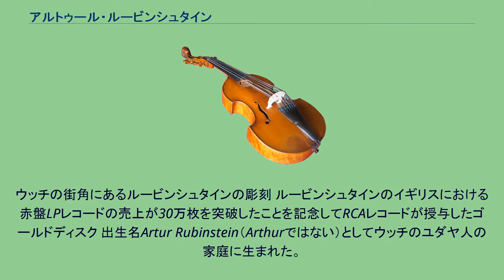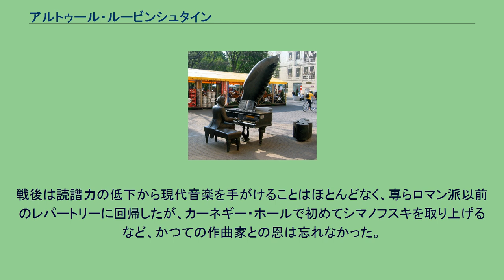アルトゥール・ルービンシュタイン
アルトゥール・ルービンシュタイン（Arthur Rubinstein, 1887年1月28日 - 1982年12月20日）は、ポーランド出身のピアニスト。
様々な作曲家の作品の演奏で国際的な名声を博し、特にショパンの演奏では同時代の最も優れたピアニストであるとみなされている。
また、20世紀を代表するピアニストの1人でもある 。
ルービンシュタインの演奏家としてのキャリアは80年にも及んだ。
前半生はヨーロッパで、後半生はアメリカ合衆国で活躍した。
ショパン以外では、ブラームスやスペインのピアノ音楽も得意とした。
ウッチの街角にあるルービンシュタインの彫刻 ルービンシュタインのイギリスにおける赤盤LPレコードの売上が30万枚を突破したことを記念してRCAレコードが授与したゴールドディスク 出生名Artur Rubinstein（Arthurではない）としてウッチのユダヤ人の家庭に生まれた。
8人兄弟の末子で、父は富裕な工場主であった。
ルービンシュタインが2歳の時に姉のピアノのレッスンを聴いて、即座にその演奏を魅惑的に再現して見せ、絶対音感とともにピアニストとしても並ならぬ才能の持ち主であることを証明した。
ルービンシュタインも4歳の頃までには自ら神童であると自覚していた。
ハンガリーの著名なヴァイオリニストであったヨーゼフ・ヨアヒムは4歳のルービンシュタインの演奏を聴いて強い印象を受け、家族に次のように話したという。
「この少年はとても偉大な音楽家になるかも知れない ― 確かに彼には才能がある……本格的に勉強する年齢になったら私の所に連れて来なさい。私は彼の音楽教育を監督することに喜びを感じることになるだろう」。
1894年12月14日、7歳のルービンシュタインはモーツァルト、シューベルト、メンデルスゾーンの作品でデビューを飾ったのだった。
ルービンシュタインは10歳の時にベルリンに移って音楽の勉強を続け、1900年、13歳の時に初めてベルリン交響楽団と共演を果たす。
ヨアヒムはルービンシュタインのピアノの師としてカール・ハインリヒ・バルトを推薦した。
さらに、ルービンシュタインは1904年にパリに行きフランス人作曲家のサン＝サーンスやポール・デュカス、ラヴェルらや、ヴァイオリニストのジャック・ティボーと面会する。
ルービンシュタインはサン＝サーンスの前で、「ピアノ協奏曲第2番」を演奏した。
さらにユリウシュ・ヴェルトハイメル一家を通して、ヴァイオリニストのパウル・コハンスキ、作曲家のカロル・シマノフスキと親交を結んだ。
1906年にニューヨークのカーネギー・ホールで行なったリサイタルは聴衆に支持されたようだが評論家から批判が相次いだため4年間、演奏活動を中止して自らの技巧・表現に磨きをかけた。
ルービンシュタインはその後、アメリカやオーストリア、イタリア、ロシアで演奏旅行を行なった。
しかし1908年、困窮と絶望と借金取りの厳しい取立てに加え、ベルリンのホテルの部屋の立退きも迫られたルービンシュタインは首吊り自殺を図るが失敗してしまう。
1910年、第5回アントン・ルービンシュタイン国際ピアノコンクールで優勝するがユダヤ人だったために審査員や聴衆から人種差別を受けたという。
1912年にはロンドンデビューを果たし、その後同市南西部のチェルシーに定住する。
同地のドレイパー兄弟のサロンでコハンスキ、イーゴリ・ストラヴィンスキー、ジャック・ティボー、パブロ・カザルス、ピエール・モントゥー、などと親しく交わった。
ルービンシュタインは第一次世界大戦中は主にロンドンに暮らし、ウジェーヌ・イザイの伴奏者を務めた。
1916年から1917年までスペインや南米を旅行し、同地で熱烈な歓迎を受けた。
また、ルービンシュタインも同時代のスペインや南米の作曲家に熱狂して多くの新作を初演することになる。
1932年にしばらく演奏生活から隠退して、数年のあいだ演奏技巧やレパートリーの改善に取り組んだ。
ルービンシュタインはこの年に指揮者のエミル・ムイナルスキの娘であるアニエラと結婚し、4人の子供をもうけた。
娘のエヴァは神学者・聖職者・反戦運動家のウィリアム・スローン・コフィン師と結婚し、息子のジョンも俳優・作曲家となった。
第二...